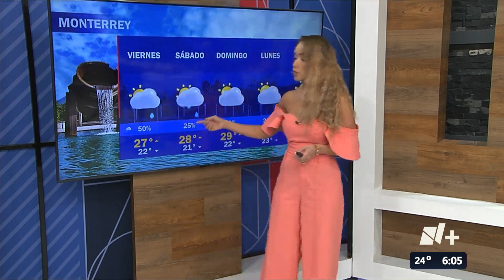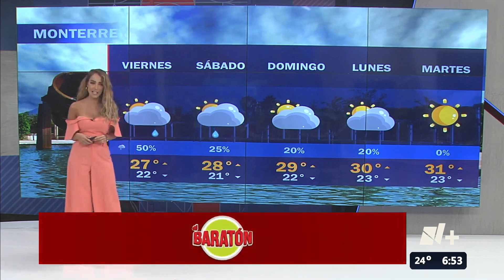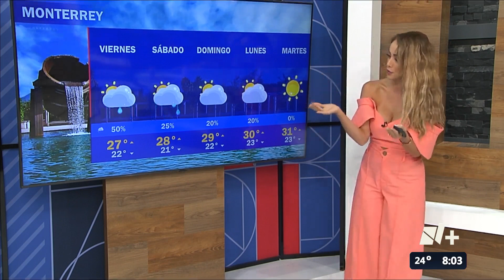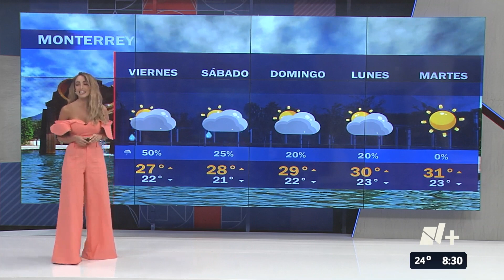Gaby Lozoya 25 07 2024